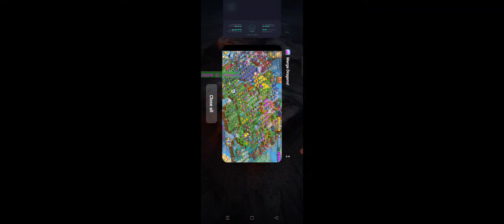Merge Dragons - Opening 70K Land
See what's behind the 70K Evil Fog & Heal the Land!!